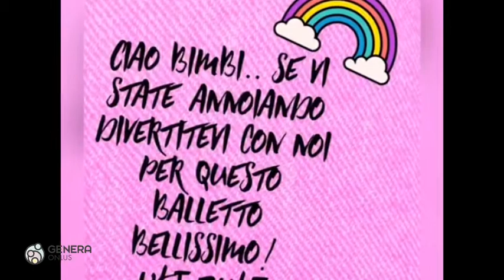Balliamo - laboratorio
Cari bambini, care bambine siete pronti, siete pronte? Oggi ... si balla!
Buon divertimento.

"Esseri umani, piante o polvere cosmica: tutti danziamo su una melodia misteriosa intonata nello spazio da un musicista invisibile" Albert Einstein

In questo momento molto delicato per il nostro Paese è importante dimostrare unità e coesione. Anche l’area infanzia di Genera unisce le forze per cercare di stare vicina alle famiglie che quotidianamente incontra e accompagna nei percorsi di crescita dei bambini e delle bambine.

Pubblicheremo giorno per giorno alcuni video nella speranza di fare cosa gradita. Si balla!